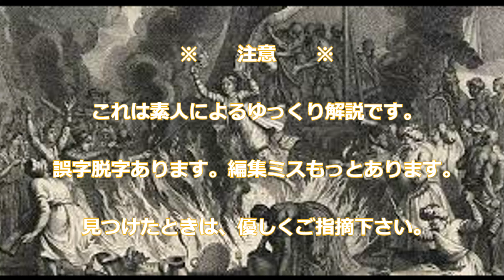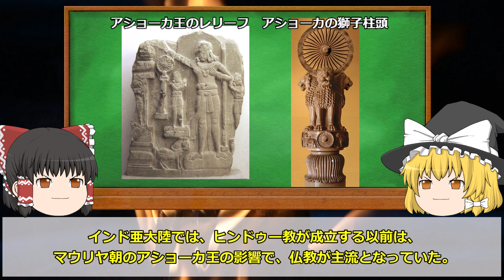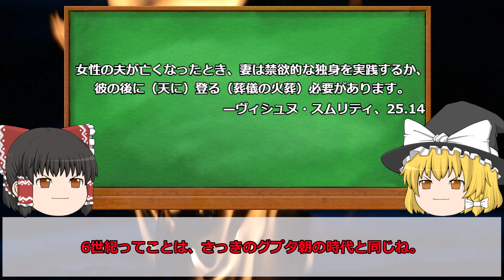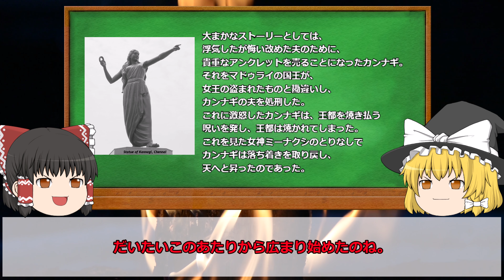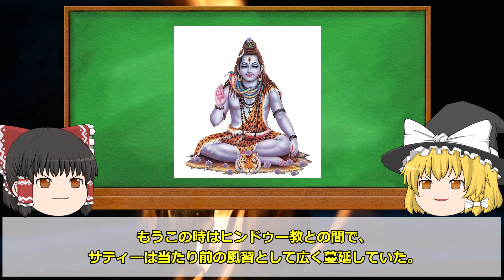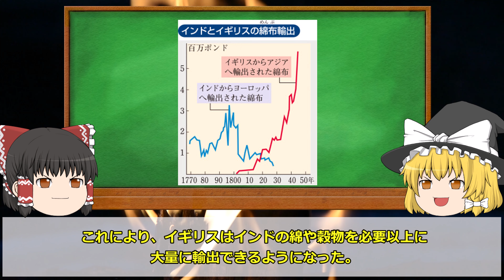[マイナー世界史]未亡人が火の中に飛び込む！インドの悪しき習慣"サティ"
夫を亡くした妻を火葬中に飛び込ませる風習「サティー」。
なぜこのような一見残酷な風習がインドで広く行われているのかゆっくり解説。